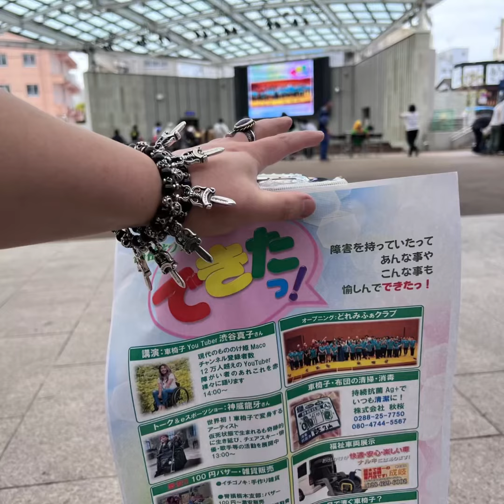全国脊髄損傷者連合会栃木県支部 主催福祉まつり『できたっ！』at 宇都宮市民広場オリオンスクエア トークショー出演してきました🌹⁡来てくれて ありがとう😈💞⁡⁡ 渋谷真子さん 赤津慶美さん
全国脊髄損傷者連合会
栃木県支部 主催
福祉まつり『できたっ！』
at 宇都宮市民広場
オリオンスクエア
トークショー出演してきました🌹
来てくれて ありがとう😈💞
髙橋宏晶 さん
渋谷真子 さん
赤津慶美 さん
神威龍牙 the SHOP
クリサポはCAMUI
REGION 一夜花  MUSIC VIDEO
🌹神威龍牙 SINGLE🌹
「 CONSECRATE PARADE Ⅰ 」
「 CHRISTMAS PRESENT 」
「 キミが大好き 」
「 BIOXAOS featuring ⅥⅢⅣ 」
「 Trip 〜 永遠の愛 〜 」
「 CHALLENGE AGAIN 」
「 DAINSLEIF composed by HIZAKI 」
「 WIND BLOWS 」
「 Lucifer's Card 〜 DARK VERSION 〜 」
「 VS 」
「 BRAVE HERO 」
「 YOU ARE THE HERO 」
iTunes・Spotify ・ YouTube 他
各 音楽配信サイトにて 配信中🎵